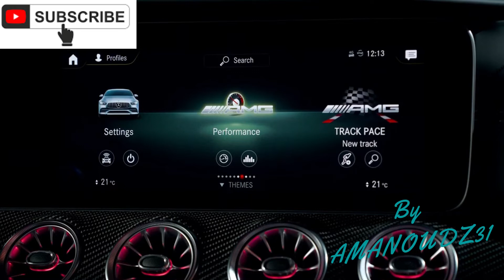2022 Mercedes-AMG GT 53 4MATIC+ Four Door Coupe Facelift.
2022 Mercedes-AMG GT 53 4MATIC+ Four Door Coupe.
The globally successful AMG GT 4-Door Coupé is now even more individual than ever, so strengthening its position as the perfect automotive companion for any life situation. An exclusive edition underlines the multifaceted character of the four-door sports car. In addition, there is an extended choice of wheels, upholstery, trim, exterior colours and a retuned suspension with an even wider spread between sportiness and comfort. Thanks to an extensive update last summer, the AMG GT 4-Door Coupé already has state-of-the-art technology. New features include updated driving assistance systems and, fitted as standard, the Widescreen Cockpit including the MBUX multimedia system with AMG-specific displays and functions. The new models will make their debut with the 6-cylinder variants, which will be arriving at European dealerships as early as August.